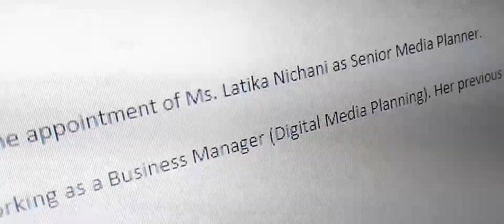Valentine’s Day at NetBiz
When hims and hers from NetBiz pulled together the Valentine’s evening with lots and lots of laughter in the air (Oops! No love in the air. Only cackles.) Watch this short film to experience it.